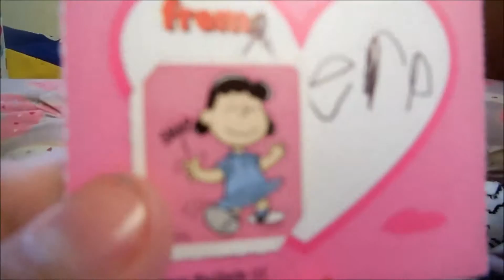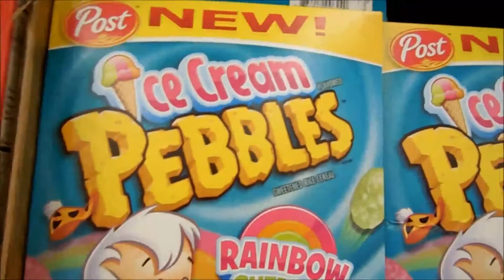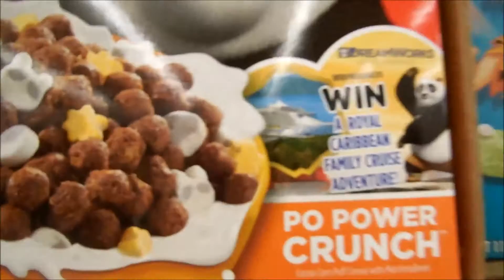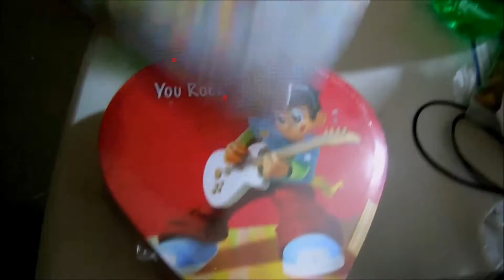Happy Valentine's Day!!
Hope you guys all have a great Valentines Day!!